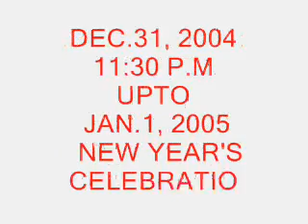ABSALON EVENTS new year 2005 & kev 1st communion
ABSALON EVENTS FINAL BBB   new year 2005 & kev 1st communion